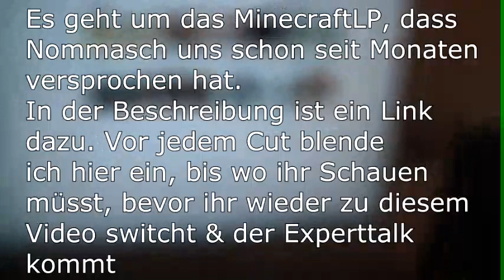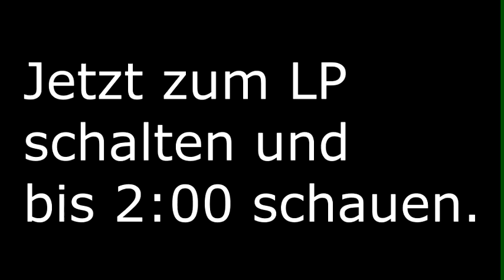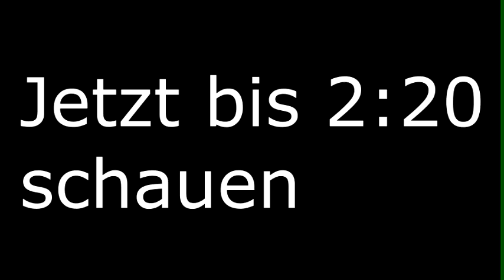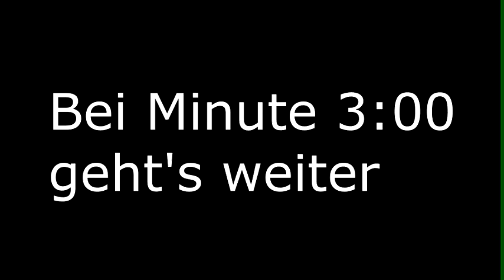NommaschLP Public Viewing (Part 1) live aus dem ZDF Fehrnsehgarten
Wenn ihr die Anweisungen versteht, ist es so, als ob wir das Video alle zusammen schauen!